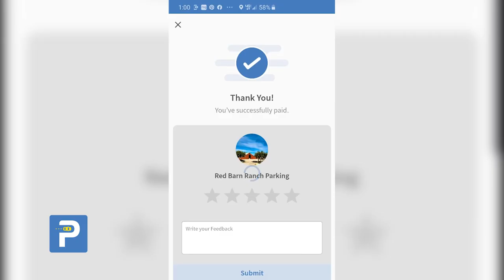Parkk the app helping you earn from parking - Meet the creator of Parkk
Want to earn from parking by hosting a spot at your place or are you looking for an alternative to everyday street parking? If so check out the Parkk app.